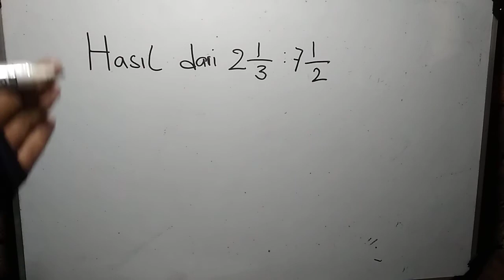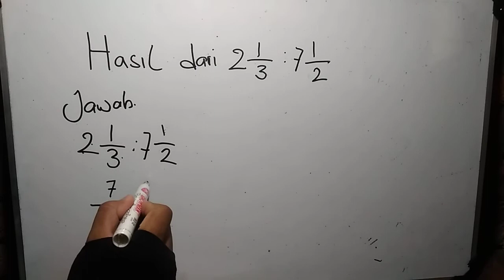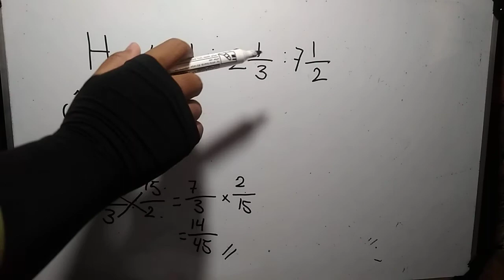Hasil dari 2 1/3:7 1/2=